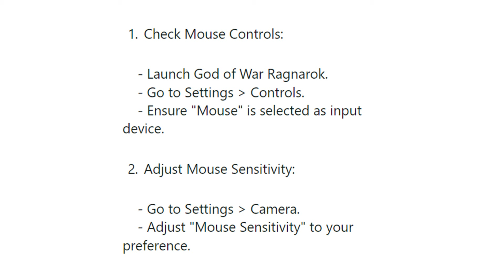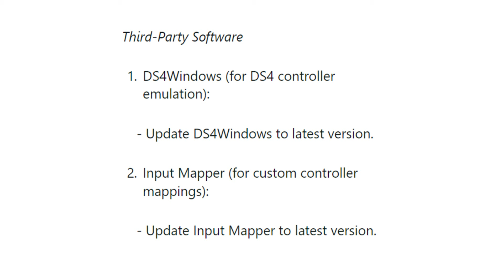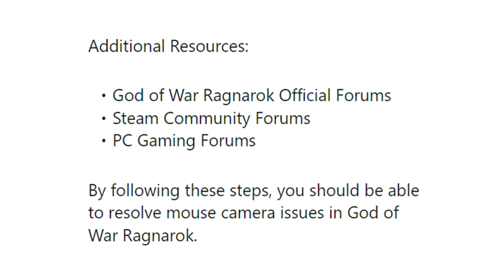How to Solve Mouse Not Working with Camera in God of War Ragnarok - Fix Camera Mouse Input Problem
In this video tutorial, i will show you How to Solve Mouse Not Working with Camera in God of War Ragnarok - Fix Camera Mouse Input Problem. Just follow the instructions to fix this issue.

Fix god of war ragnarok mouse not working
Fix god of war ragnarok pc mouse not working
Fix god of war ragnarok pc mouse
Fix god of war ragnarok mouse problem
Fix god of war ragnarok mouse camera not wo...